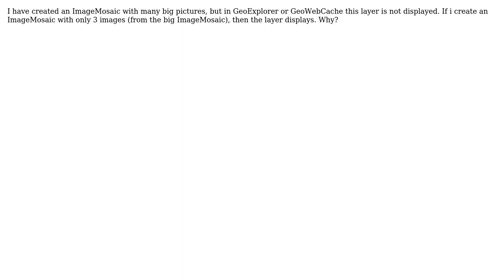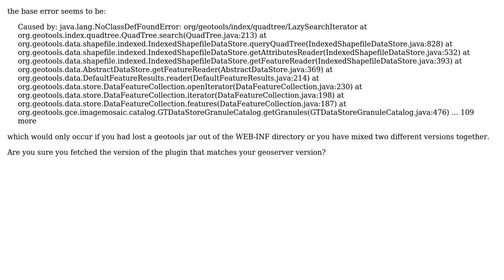GIS: Big ImageMosaic is not showing in Geoserver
With thanks & praise to God, and with thanks to the many people who have made this project possible! | Content (except music & images) licensed under CC BY-SA | Music | Images & others | With thanks to user user15445 user Matt user Ian Turton and the Stack Exchange Network Trademarks are property of their respective owners. You are responsible for your own actions.